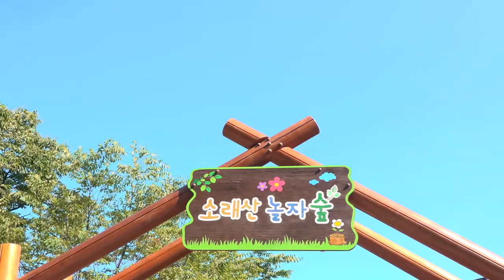[시흥크리에이터][MV]두리쥬와 패러디 (시흥쥬와~♡)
안녕하세요 시흥크리에이터 찹쌀곰입니다
오늘은 요즘 핫한 노래 두리쥬와를 패러디하여 시흥쥬와를 불렀습니다
시흥쥬와~ 워 시흥쥬와~ 중독성 무엇,,,?
뮤비 장면 너무 예쁘지 않나요? 소래산 놀자숲입니다!

해로야 토로야 고생했엉 ^ㅇ^

시흥시민 크리에이터와 함께해요!